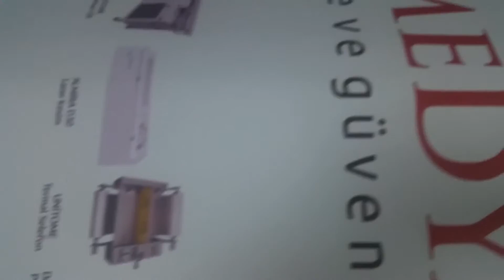Deri Basımı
Deriye baskı uygulamamız